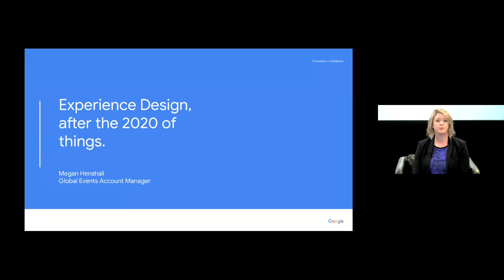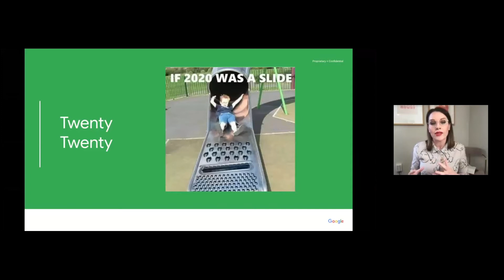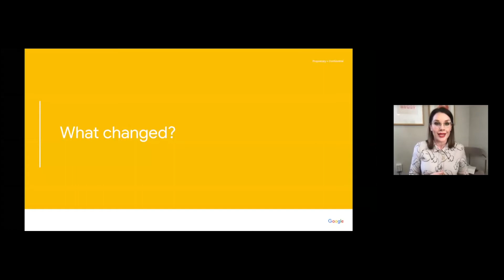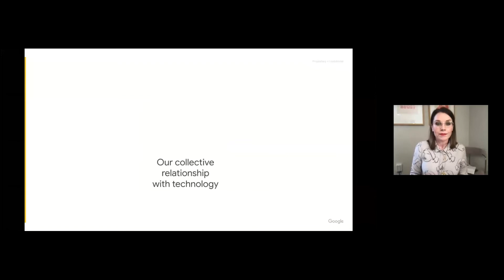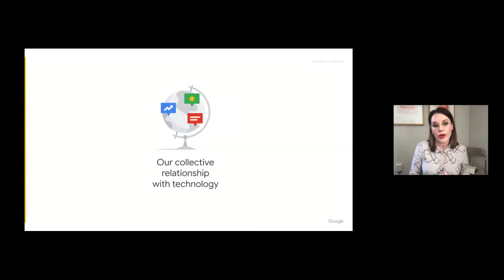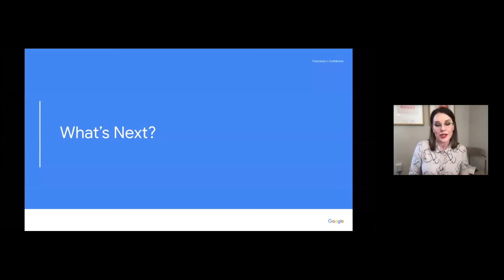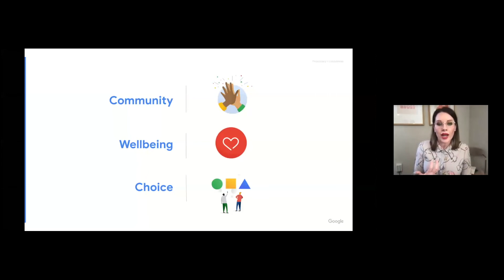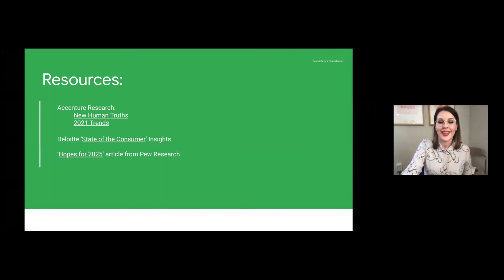Keynote presentation: Megan Henshall (Google)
Recovery Road Summit | Sommet Chemin de la reprise